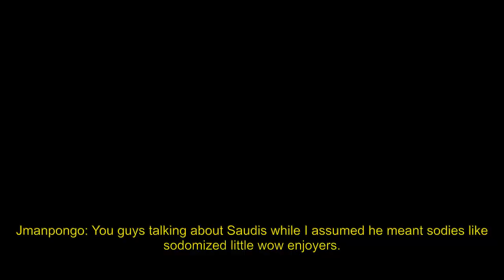Soda gives a nickname to the SoD players (Emiru)